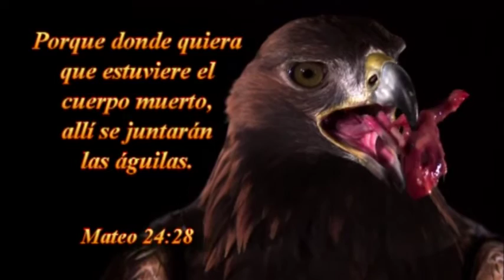2016 0916v El Poder de Dios JFA